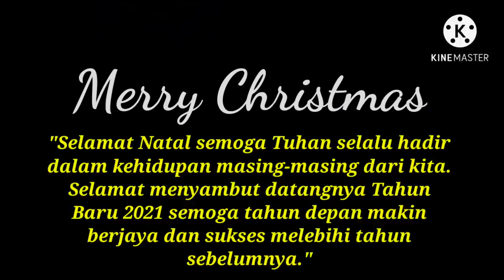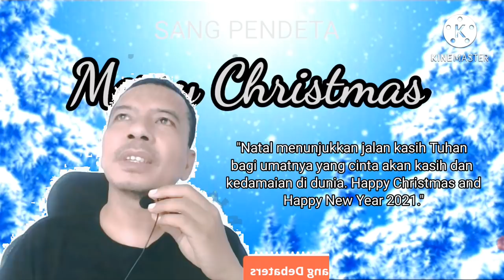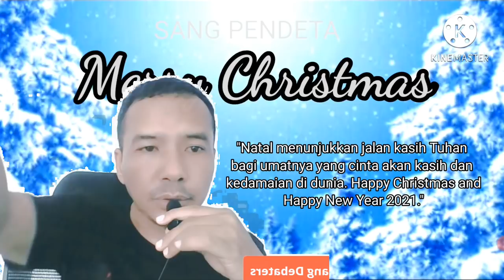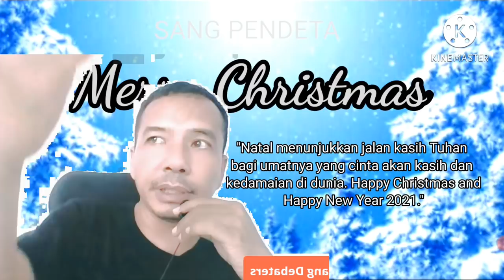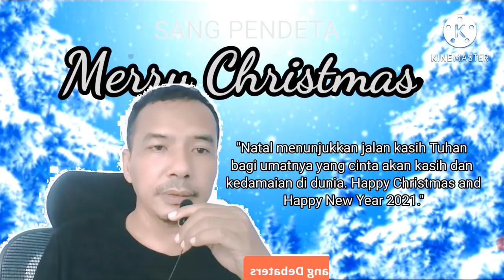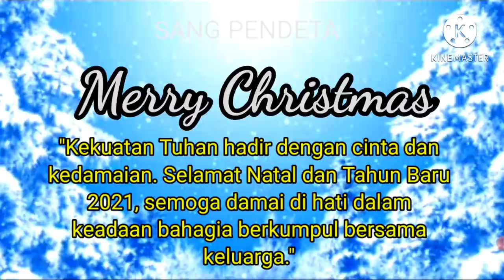Pernikahan Muh4m4d dengan Khadijah secara kristen? Edisi Natal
Benarkah Pernikahan Muhammad dengan Khadijah secara kristen?

Nafisah binti Munyah adalah sahabat Sayyidah Khadijah. Dia memiliki peran penting dalam terwujudnya pernikahan Nabi Muhammad dengan sahabatnya itu. Semula Sayyidah Khadijah curhat kepada Nafisah perihal perasaannya terhadap Nabi Muhammad. Mulanya, Sayyidah Khadijah minder dan ragu apakah Nabi Muhammad mau menerimanya, mengingat perbedaan status dan umurnya yang .